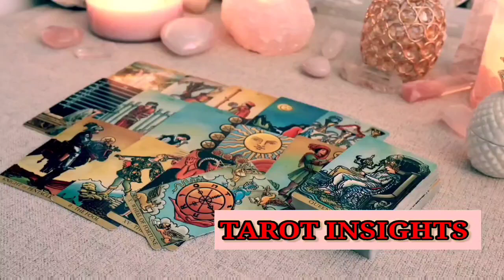SCORPIO🔥YOU ARE A F**KING THREAT RIGHT NOW!😱 I NEED YOU TO REALLY UNDERSTAND THIS‼️ TAROT LOVE APRIL